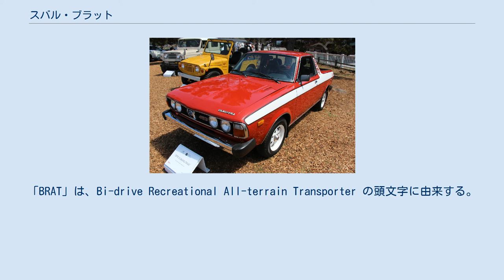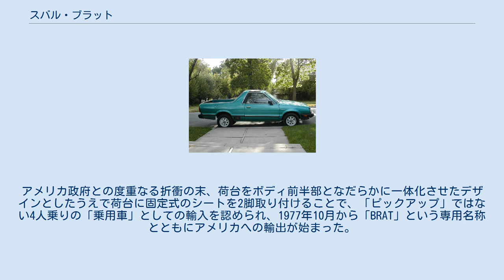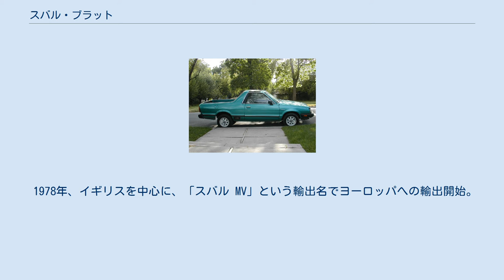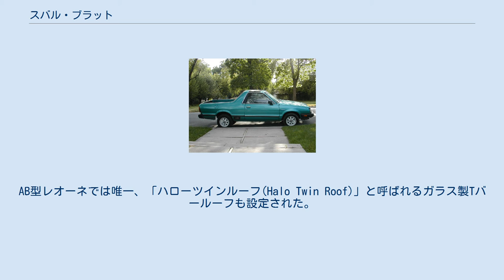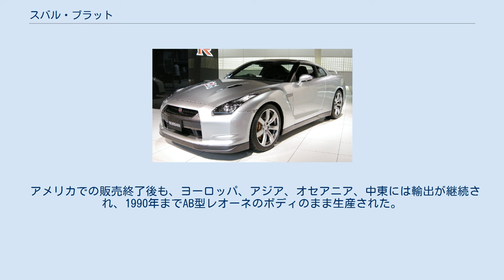スバル・ブラット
ブラット（BRAT）は、スバルブランドを展開する富士重工業（現・SUBARU）で生産されていた、レオーネベースのピックアップトラックである。
輸出専用車種で、日本国内販売は行われていないが、逆輸入（並行輸入）されたものが少数存在する。
「BRAT」は、Bi-drive Recreational All-terrain Transporter の頭文字に由来する。
 アメリカでは若年層を中心に、パーソナルカーとしてのピックアップトラックの需要があり、日本車の輸入が本格化した1970年代に入ると、日本製の620型ダットサン・トラック(リル・ハスラー)、トヨタ・トラック、いすゞ・ファスターの北米仕様であるシボレー・LUVなどのミニピックアップトラックが好調な販売を記録していた。
 こうした中、スバルオブアメリカからの富士重工に対する「スバル・ピックアップ」を望む声は当初からあったものの、アメリカでは輸入ライトトラックに、25%という破格の高関税（いわゆるChicken tax）を課しており、フレーム付きの日本製ピックアップトラックは、ボディをキャブ部分のみの架装に留め、荷台は現地で組み付ける、「キャブシャシー」という部品扱いで輸出する手法でこの高関税を回避していた。
 しかしスバルではフルモノコックボディ以外の普通車を生産しておらず、こうした「荷箱分割方式」が取れなかった。
アメリカ政府との度重なる折衝の末、荷台をボディ前半部となだらかに一体化させたデザインとしたうえで荷台に固定式のシートを2脚取り付けることで、「ピックアップ」ではない4人乗りの「乗用車」としての輸入を認められ、1977年10月から「BRAT」という専用名称とともにアメリカへの輸出が始まった。
 1979年発行のカートピア別冊「楽しい4輪駆動車のハンドブック」では初代ブラットがレオーネ4WDの使用実例の一つとして紹介されていたが、その中には『日本では発売できない』との記述があった。
そのため国内未導入車種ではあるものの、1983年に田宮模型（現在のタミヤ）より同車の2代目をモデルとした電動ラジコンカーが発売されるなど、国内でも一般にその存在が知られている。
 初代ブラット 1977年10月、発売。
初代スバル・ブラットのベースとなったのは、A3型レオーネ2ドアセダンで、Aピラーを含むフロントウインドシールドとカウル以前、両サイドのドアは共通であるが、ボディパネルの約6割は専用部品となる。
 1978年、イギリスを中心に、「スバル MV」という輸出名でヨーロッパへの輸出開始。
 2代目ブラット USモデル 1981年10月にAB型レオーネボディにモデルチェンジ。
AB型レオーネ2ドアハードトップをベースとしていた。
AB型レオーネでは唯一、「ハローツインルーフ(Halo Twin Roof)」と呼ばれるガラス製Tバールーフも設定された。
 1983年からは、4灯フロントグリル、前後バンパーをウレタン一体成型に変更。
 1984年、フロントグリルをハニカムタイプに変更。
アメリカ仕様は「GL」のみのモノグレードとなった。
 1985年、アジア・オセアニア地域の需要に対応して、オーストラリアを中心に「ブランビー (Brumby) 」として輸出が開始された。
また、イスラエルなど中東諸国にも「スバル・ピックアップ (Subaru Pickup) 」として1986年から輸出された。
 アメリカでの販売終了後も、ヨーロッパ、アジア、オセアニア、中東には輸出が継続され、1990年までAB型レオーネのボディのまま生産された。